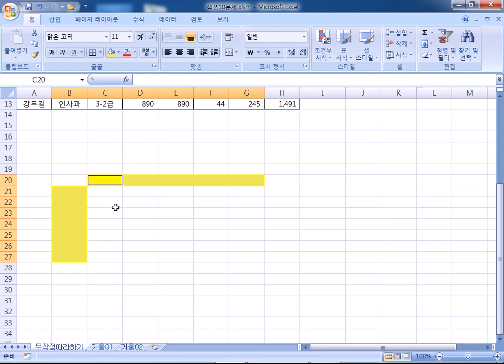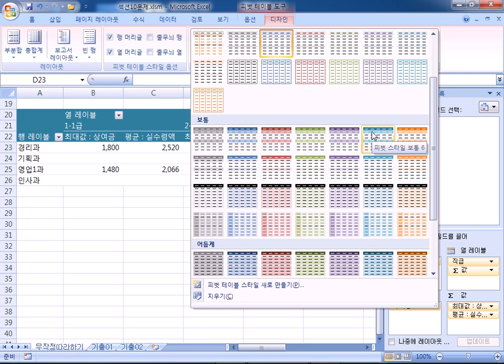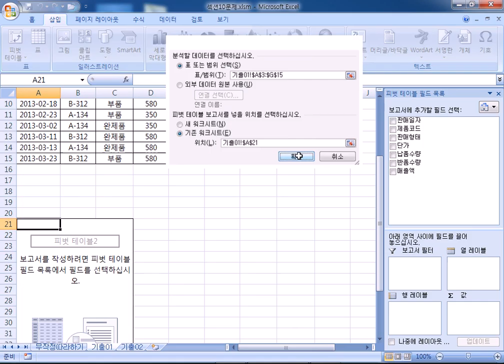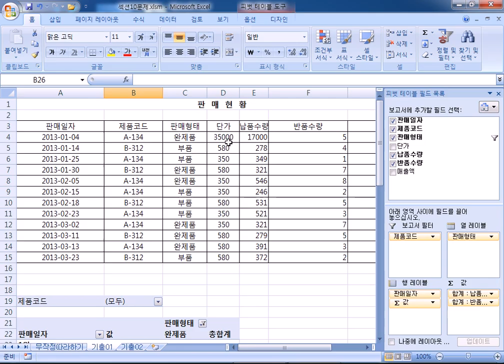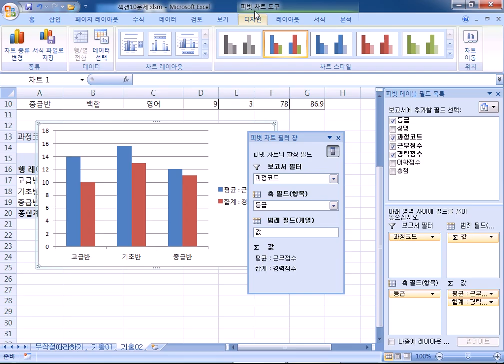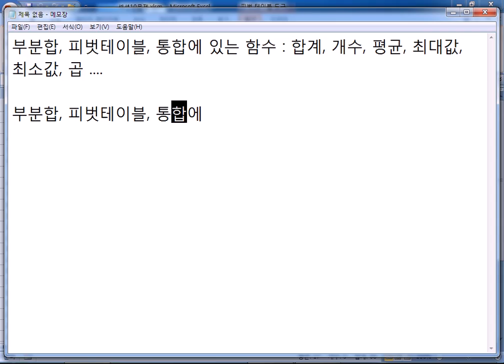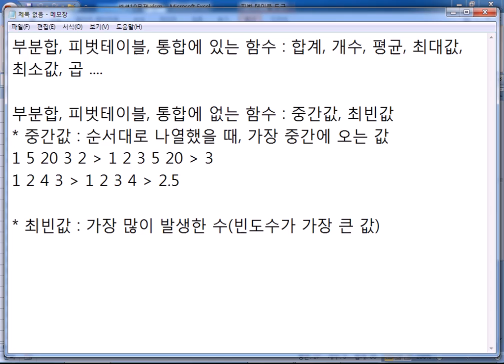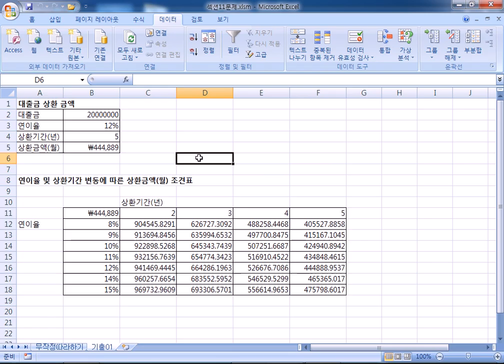서부_11일차 2교시(컴활자격증_내일배움) 16/04/21